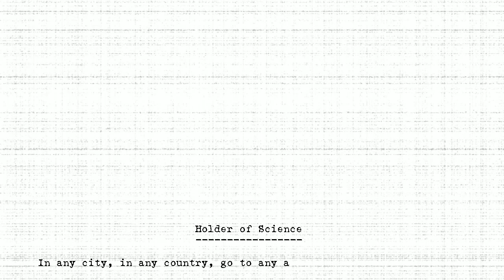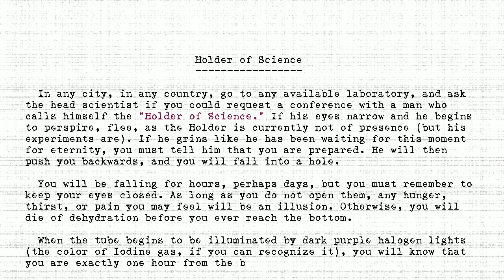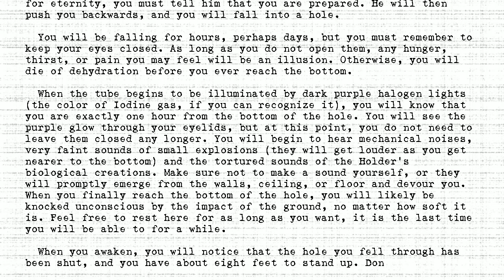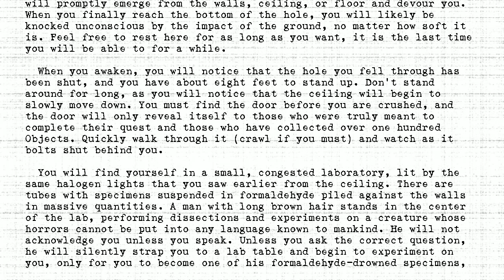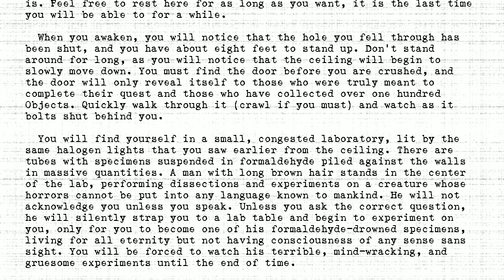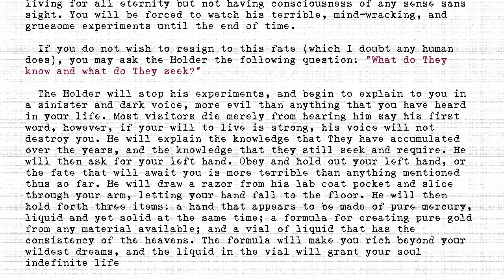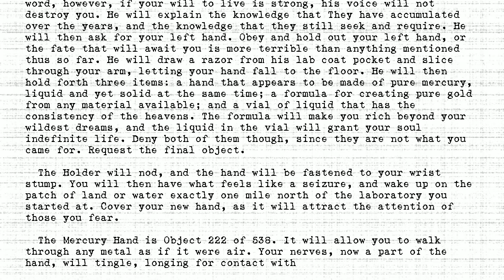The Holders - #222 - Holder of Science